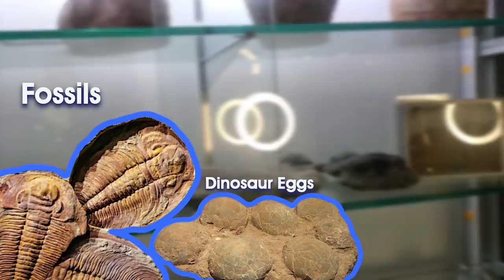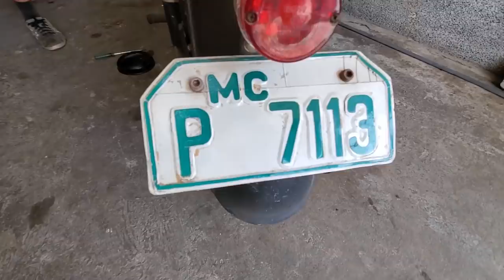KAHIT MATANDA NA, UMAARANGKADA PA! | Kuya Kim Atienza Vlog 3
Bago pa ako maging certified "lumang tao," I've long been collecting old stuff - from watches to microphones, collector's items, even fossils and a lot more! And for those who are requesting for a motor vlog, join me as I test ride the 1952 Zundapp Norma!

Mahilig ka din ba sa lumang gamit? This vlog is for you! KIMsahamnida!